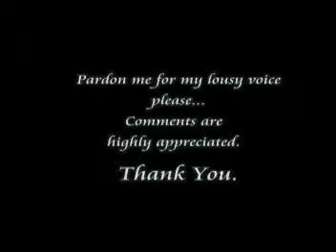"Take A Bow" (cover) by The Pissedoffchick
The Pissedoffchick does it again! Courtesy of The Pissedoffchick Production presents  another video (cover) of myself singing to one of my current favorite songs.
The Pissedoffchick's pick: "Take A Bow" By Rihanna.
I know I'm not really a singer and it takes a whole lotta guts to do this but I hope you guys will appreciate my effort.
Comments,criticisms and rotten tomatoes are very much welcome.

Oh by the way, please don't mind my Yaya yelling at the background. She's not really in a mood and she wanted to be included in the video but I told her, I'll find a better cover for her next time. And one more thing, don't mind the black strap slipping out ok? It's actually my STYLE. Lolz. Meanwhile,  just enjoy my latest product of boredom!!! :)